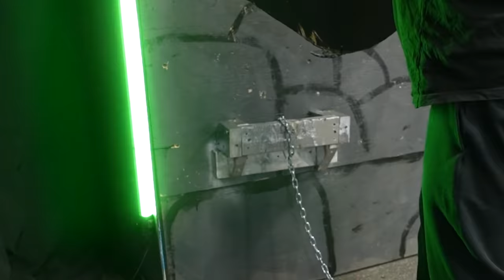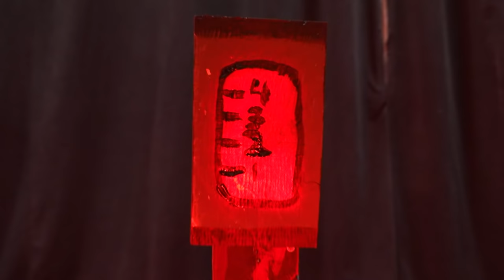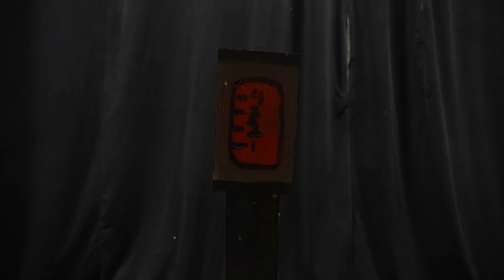I Made Video Game Weapons Real